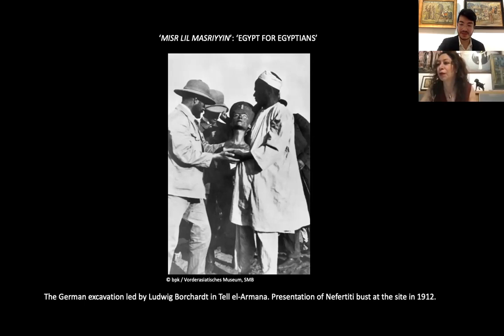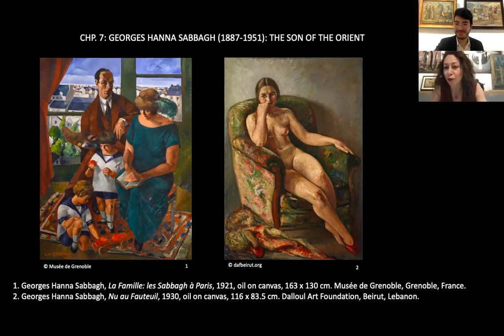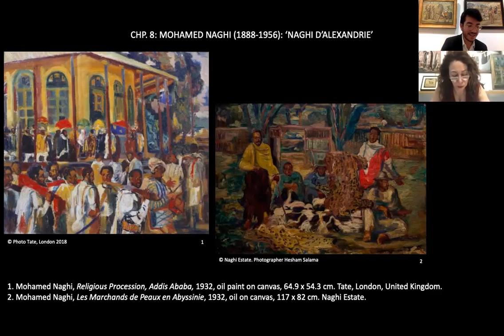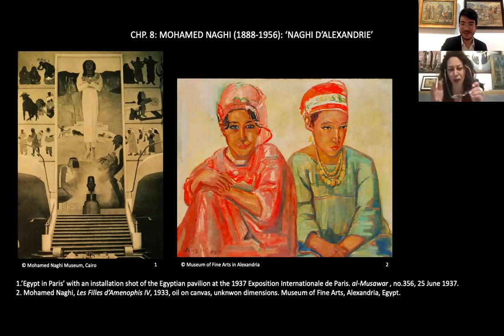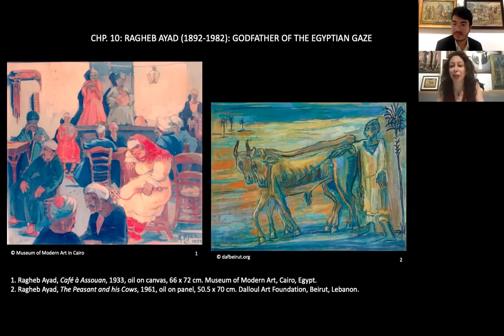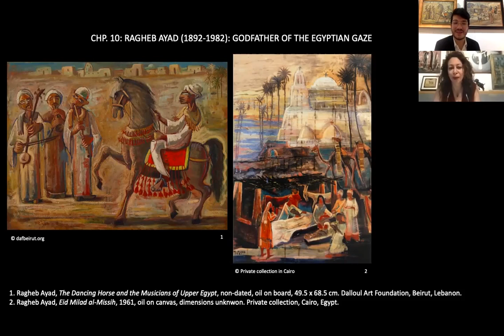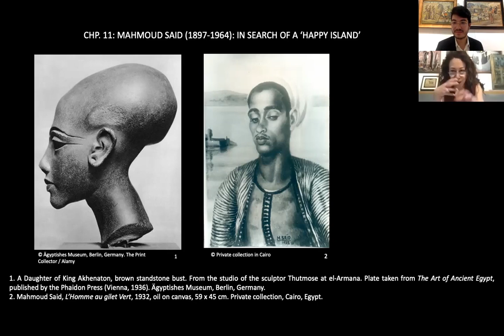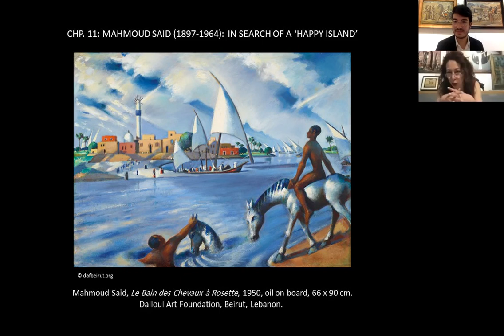In Conversation With : Fatenn Mostafa Kanafani Part 2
A series of in depth interviews with Arthur Debsi, writer and researcher at Dalloul Art Foundation where he discusses various subjects with professionals in the Arab world.

Fatenn Mostafa Kanafani – Lecturer, and Art Historian on Modern Egyptian Art

Part 2. Within the first decades of the 20th century, a generation of artists, newly graduated, paved the way of modern art movement in Egypt. In the second part of the book, Modern Art in Egypt: Identity and Independence, 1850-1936, Fatenn Mostafa Kanafani wrote mini-monographs of six artists like Mohamed Naghi, Georges Hanna Sabbagh, Mahmoud Mokhtar, and Marguerite Nakhla, to name a few. In the conversation, the author presents selected painters, and analyses the artistic legacy, that they all left in Egyptian Art History. In their programs, it was mainly about finding the essence of the Egyptian identity, which includes both Ancient Egyptian History, and popular culture as references. Kanafani particularly insists on this legacy to show how artists from different backgrounds – either from modest families, or wealthy families –, connected with the people to create a cultural unity, and a common visual language, through their artworks. While Egypt was still under the British political influence, this whole process also participated in building the concept of a nation, that Rifa’a al-Tahtawi (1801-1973) had written about: al-watan.

Video recorded on Zoom by Arthur Debsi
Edited by Christine Labban